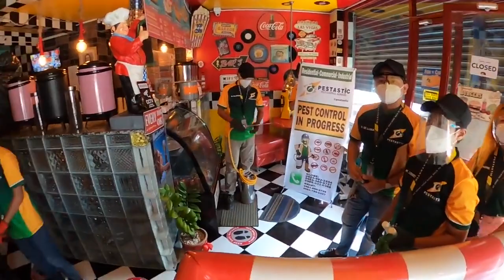Adopting ASPIN Puppy sa DREAM HOUSE 🏠 + Electric Fence at Pest Control 🇵🇭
🇵🇭 Been advocating for our stray animals cats and dogs, and now a blessing came! "The way you treat the animals around you will be the nature of the animal within you".